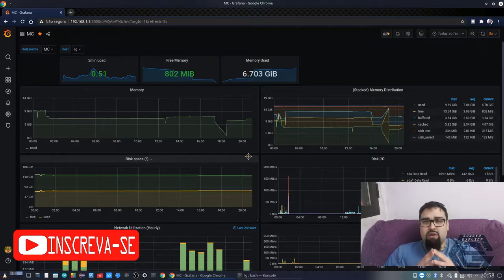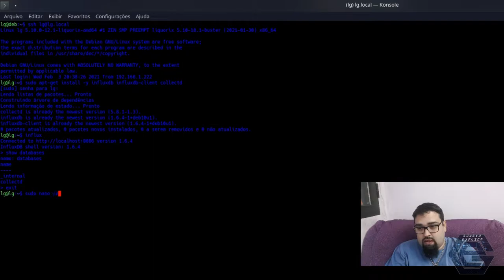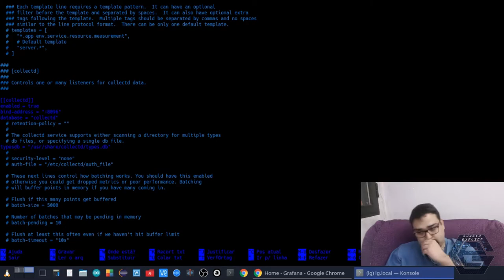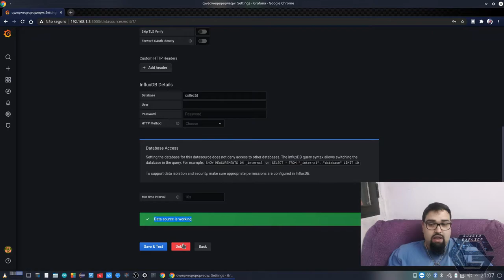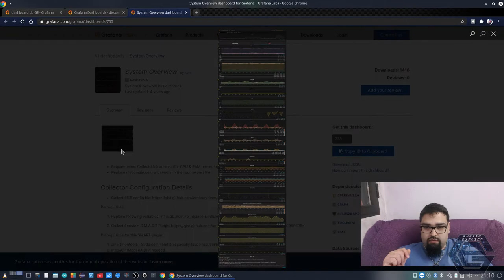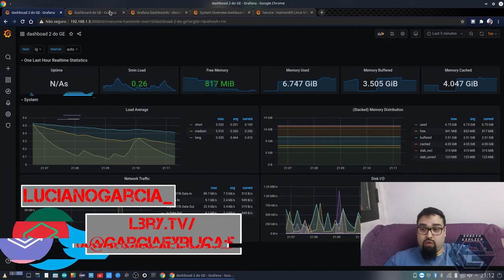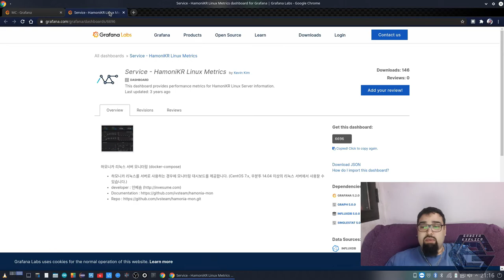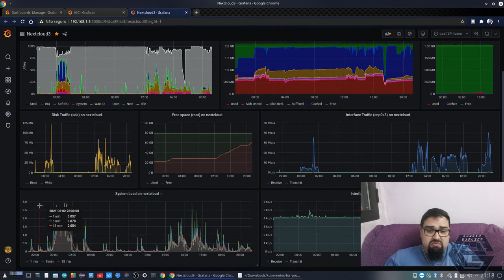Raspberry Pi - Grafana - Monitore sua rede - Configuração & Dashboard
Neste vídeo demonstro como utilizar o grafana para monitorar a sua rede. Neste vídeo específico, iremos fazer a configuração e adicionar alguns dashboard's...

Raspberry Pi - Monitore sua Rede com NEMS (Nagios)

Segue Link's

COMANDOS:
sudo apt-get install -y influxdb influxdb-client collectd
influx
create database collectd
show databases
exit
sudo nano /etc/influxdb/influxdb.conf
##Neste arquivo, modificar

[http]
enabled = true
bind-address = ":8086"

[[collectd]]
enabled = true
bind-address = ":8096"
database = "collectd"
typesdb = "/usr/share/collectd/types.db"

Sair e salvar o arquivo

sudo nano /etc/influxdb/influxdb.conf
##Neste arquivo, modificar

Hostname "COLOQUE_SEU_HOSTNAME"
FQDNLookup true
BaseDir "/var/lib/collectd"
PIDFile "/var/run/collectd.pid"
PluginDir "/usr/lib/collectd"
TypesDB "/usr/share/collectd/types.db"
#"/etc/collectd/my_types.db"

LoadPlugin network descomente esta linha, apagando o HASTAG #

[coloque o sinal de menor] Plugin network [coloque o sinal de maior]
 [coloque o sinal de menor] /Plugin [coloque o sinal de maior]

CREDITOS:
Para mais info sobre créditos as músicas: